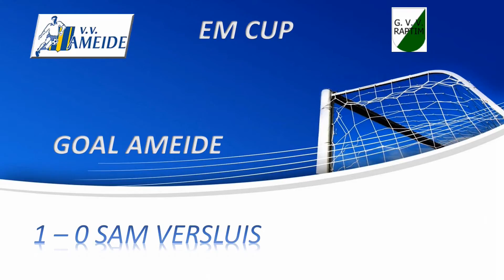Ameide - Raptim 7 - 2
Ameide - Raptim poulewedstrijd voor de EM-CUP